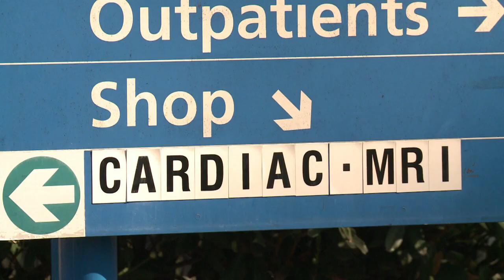Muamba hospitalisé au Chest Hospital pour un arrêt cardiaque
Le joueur de football du club anglais des Bolton Wanderers, Fabrice Muamba, est actuellement hospitalisé à l'hôpital Chest de Londres, suite à un arrêt cardiaque. Son entraîneur Owen Coyle a indiqué que sa famille recevait des messages de soutien depuis le monde entier. Durée: 01:08